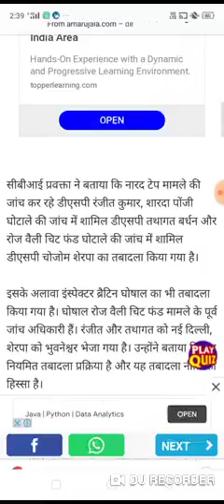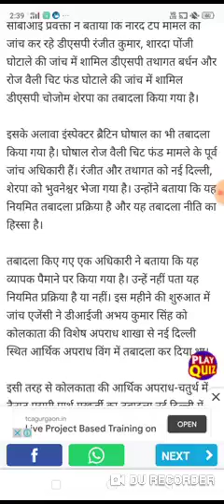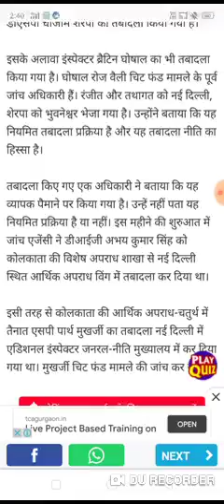Rose valley scam new update news today 2020